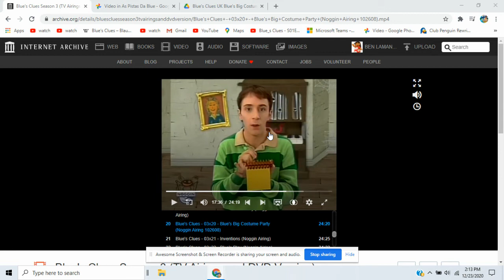Blue's Clues We're Ready for Our Thinking Chair (Blue's Big Costume Party)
Blue's Clues 3x20 Blue's Big Costume Party
Pistas da Blue 4x10 A festa de máscaras da Blue
Blue's Clues UK 4x10 Blue's Big Costume Party

We don't have the Korean version of "Blue's Big Costume Party".